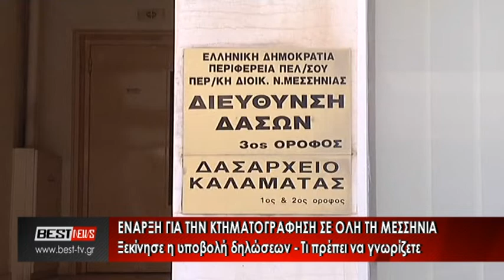ΕΝΑΡΞΗ ΚΤΗΜΑΤΟΓΡΑΦΗΣΗΣ ΜΕΣΣΗΝΙΑ